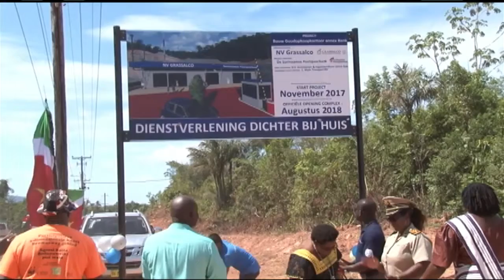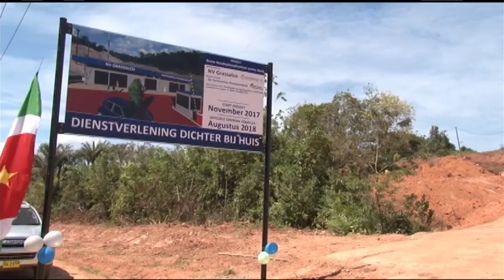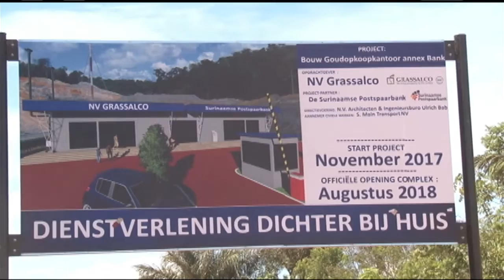23 11 2017 NV Grasalco houdt Ground Breaking Ceremony